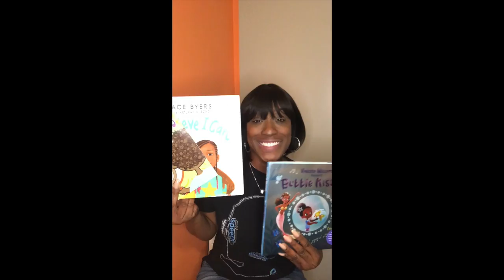SLP Facts & Herstory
Hey Y'all! Today's video is about The FIRST BLACK Speech Language Pathologist EVER.

Follow us on all socials! @speakwondersspeechtherapy

T-shirt: SLP Private Practice in Color, on IG @slpprivatepic